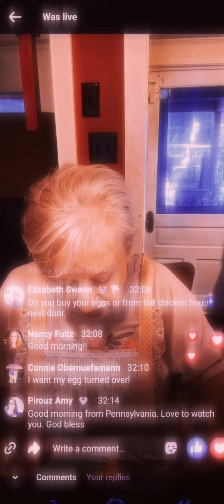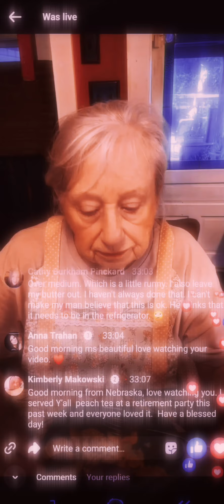Brenda Gantt (Mammaw) on Widows & Grief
The beautifully wise southern cook, Brenda Gantt, shares a moment with her viewers.

I took the liberty of clipping this from one of her livestreams.

Brough Perkins is a professional Psychic Medium from Canada.